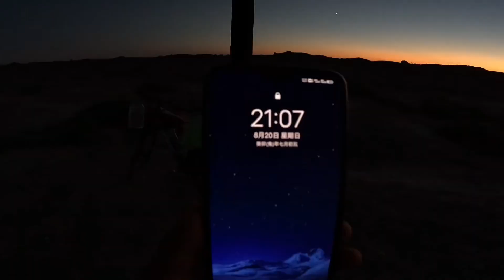小伙终于骑出无人区，自行车相机鞋子全部战损，真是不容易啊【真男人老黄】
一个骑行爱好者，记录着骑行的生活；
看了别忘记点个订阅呀~❤